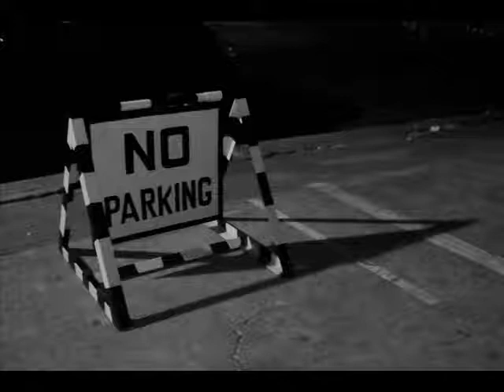Welcome BW Parade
my black&white photo compilation